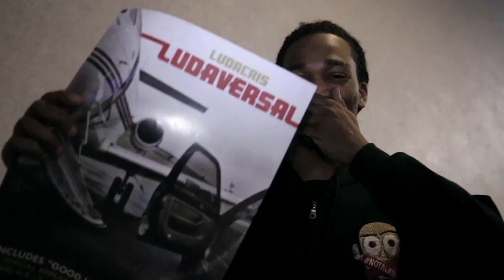Furious 7 Movie Premiere - ( Ludaversal Out Now )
Furious 7 Movie Premiere - ( Ludaversal Out Now ) ( Shot By @IAmSeanPain )